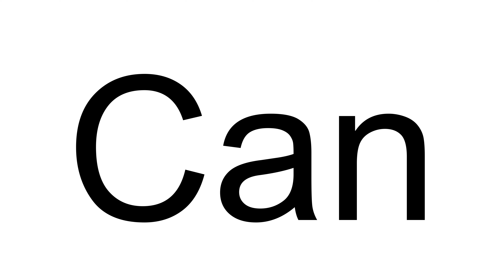How to Pronounce Can (Vietnamese)